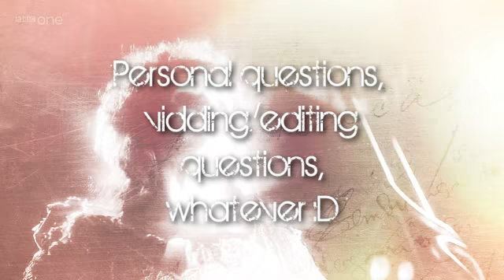Ask Me Questions! // Voice Meme (:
Okay, so I totally stole this idea from freebenjeebies XD I'm lame xD
but it looked fun, so I thought I'd give it a try C:

So basically, just comment or PM me with any questions you'd like to ask me; about anime, shows, vidding/editing, personal stuff (just not too personal please XD)... the more questions the better! :D

I'll record and post the audio on here once I think I have enough questions ^w^
so GO! ask me! :3

*runs away*
...I really have nothing better to do, do I? (*cough* except for studying... but that doesn't count. xD)